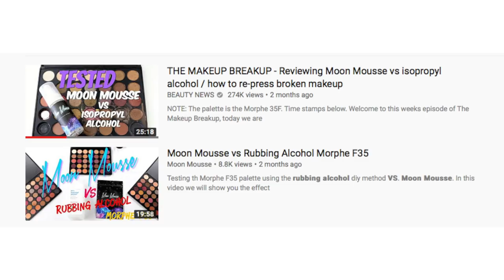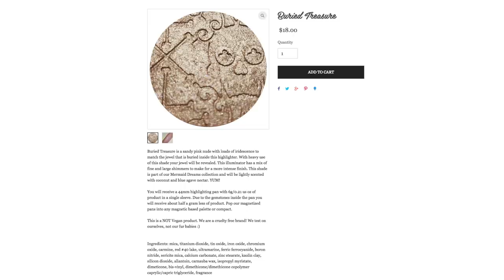The Makeup Breakup recap #4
Time for another Makeup Breakup recap! Products mentioned are listed below with their direct links!

FOLLOW US

Australia